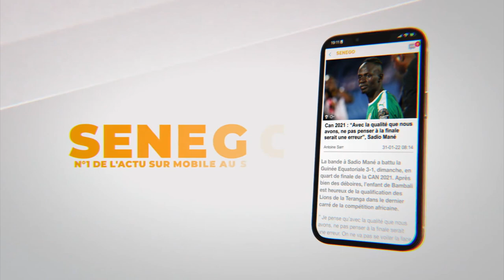Perdue de vue l'actrice de la série "Café avec" Belle a crée la sensation au Galsen hip hop Awards